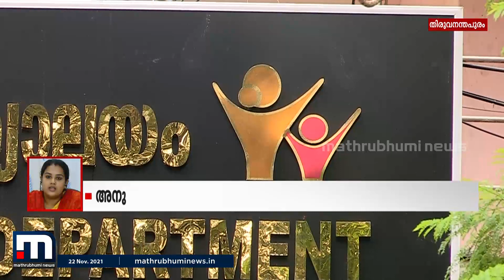ദത്ത് വിവാദം; കുഞ്ഞിന്റെ ഡി എൻ എ പരിശോധനയ്ക്ക് ഇന്ന് നോട്ടീസ് നൽകിയേക്കും | Anupama | Adoption Issue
ദത്ത് വിവാദത്തിൽ കുഞ്ഞിന്റെ ഡി എൻ എ പരിശോധനയ്ക്ക് ഇന്ന് നോട്ടീസ് നൽകിയേക്കും. അനുപയോട്  നാല് മണിക്ക് ശിശുവികസന ഡയറക്ടർക്ക് മുൻപാകെ ഹാജരാകാൻ അവശ്യപ്പെട്ടു.

Happy viewing!